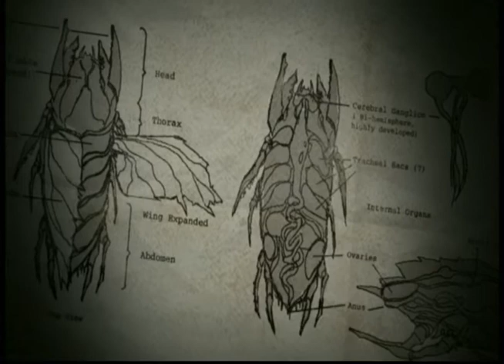Gamingtube - Resistance Fall of Man - Mission 3 - PS3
Mission 3
Playstation3